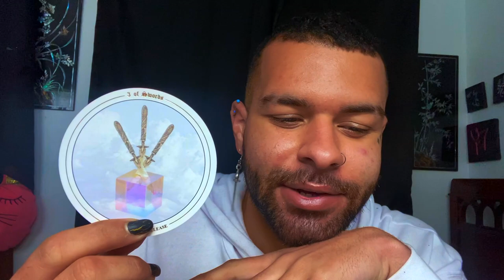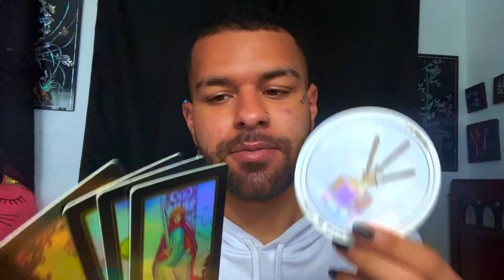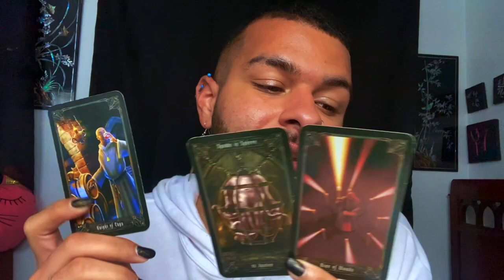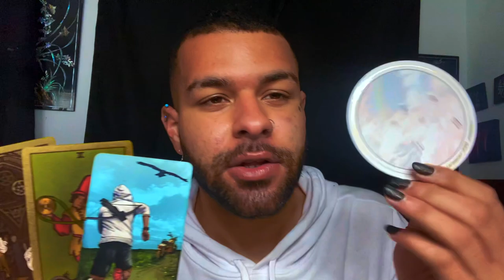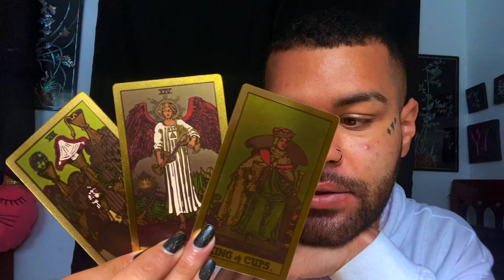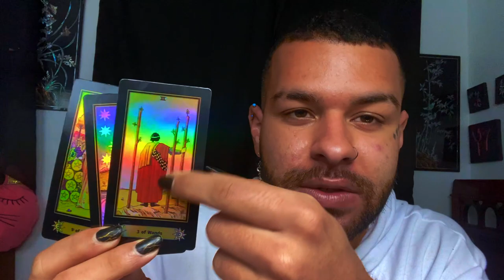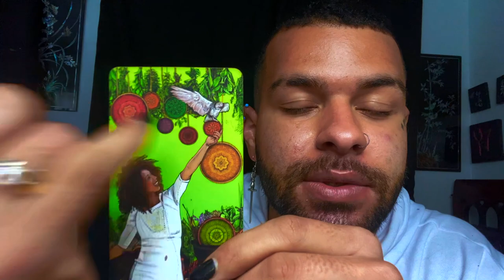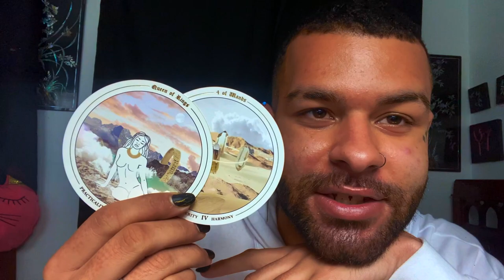Libra ♎️ "YOU DEFINITELY NEED TO HEAR THIS LIBRA" Tarot Reading APRIL 6TH - 12TH 2021 Tarotscope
This is a weekly 2021 Tarot reading for the Zodiac sign - Libra for the week of APRIL 6TH - 12TH. This weekly Libra tarot reading forecast covers the subjects of Love, soulmate & twin flame connections, career, money & financial, and general overall messages. These weekly Libra tarot readings also includes predictions for Libra. These messages that came through in the tarot cards for this weekly tarot reading are for ALL Libras under the Sun, Moon, Rising zodiac sign for the week of APRIL 6TH - 12TH

$SimplyVelca

~ 🖤 Social Media 🤍 ~

🎵 Music Credits 🎶